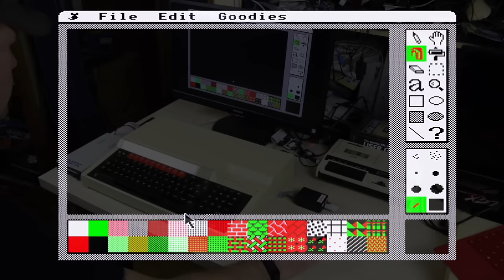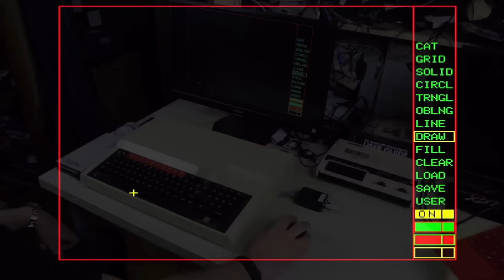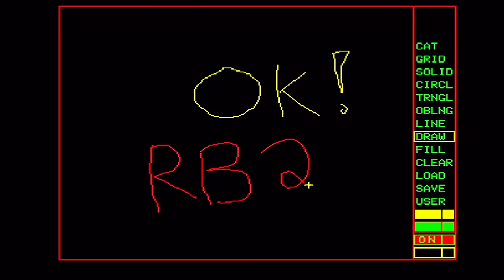SmallyMouse - USB to Quadrature mouse adapter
SmallyMouse is an AVR AT90USB1287 based USB mouse adapter that supports both AMX and Marconi RB2 user-port mice on the Acorn BBC Micro and Master series 8-bit computers.

The project is open-source and open-hardware and all build details and firmware are available by following this link: